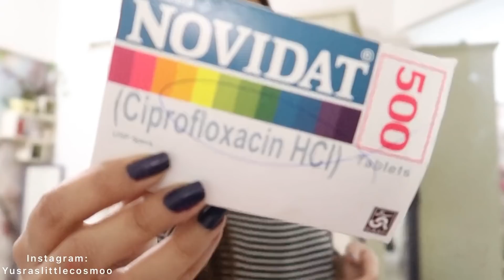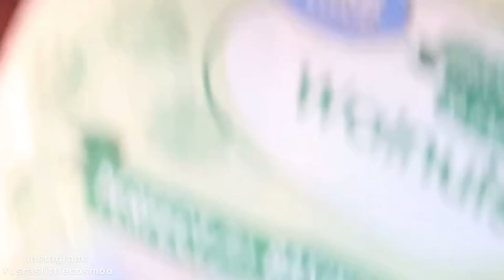VLOG - What Am I Actually Eating To Cure My Jaundice - A Day In My Life | Yusravlogs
My name is Yusra Solangi, and this is my official Youtube Channel. I am from Karachi, Pakistan. I make videos related beauty, fashion, reviews, hacks and vlogs. We welcome everyone.
Content And Copyrights Of YusraLittleCosmoo Is Managed and Maintained by Rexon Digital...